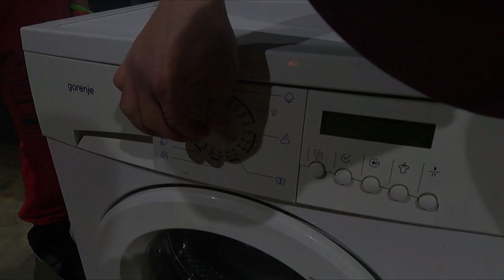Mariborska praln'ca 4 - The Rise of the Undead TRAILER 6.0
MARIBORSKA PRALN'CA 4 - THE RISE OF THE UNDEAD
| hardtechno - schranz @ Dvorana Gustaf, Pekarna, Maribor, Slovenia |

◥ Gustaf launderette: ◤
SUTURA | Germany
CHARLOTTE VOGEL | Germany
TED RASLOW | Tekknotica
YAN SOFIERCE vs. GIGI | FoS
MAJKL M | FoS, Hardtechno is my Religion, Mjaw Mjaw pioneer
DOMNQ vs. DMB | Hardtechno battle

◥ Techno picnik pre-gathering: ◤
THE FROG
SYNDX aka SYNDROMIC

◤ EVENT PROGRAMME ◥
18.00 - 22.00 Techno picnic pre-gathering @ park behind Gustaf
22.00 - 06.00 Hardtechno (Maribor) launderette @ Dvorana Gustaf

◤ TICKETS ◥
■ At the entrance: 18€

* to get ticket without handling fee, you can transfer the fee directly.
** to get a ticket in physical form, which you can keep for memory, you can collect it personally or via post.

◤ AGE LIMIT ◥
16+